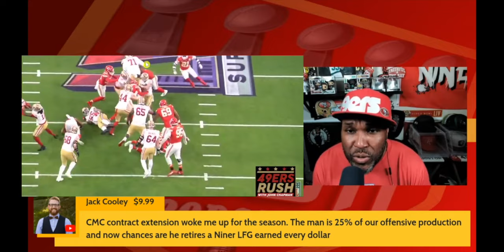Christian McCaffrey speaks about his future with 49ers and a John and Wayne CMC Breakdown.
Go follow Wayne on YouTube @TheWayneBreezie

Chance to win 49ers vs Jets tickets go to The49ersRush.com

49ers Rush Road Trip is live for the 2024 season! Go get your tickets now at 49ersRushRoadTrip.com

For full travel packages that include hotel, airfare, game tickets and more go

There are several ways to support the podcast! Join us at The49ersRush.com for all of our All22 film breakdowns and bonus content.